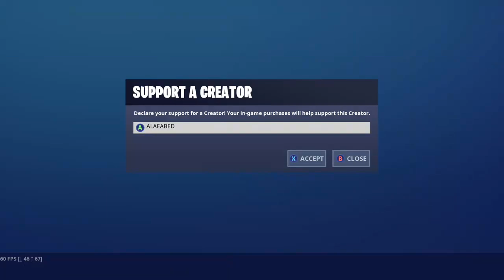LIVE ITEM SHOP COUNTDOWN! September 8, 2019 (Gemini Challenges Teaser)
Support-a-Creator: ALAEABED ❤

🔥 THE LIGHT GOES OUT 🔥

Fortnite Battle Royale Item Shop Update for September 8 & 9!

***ALL ITEMS***

Nevermore Set:
- Raven Skin & Iron Cage Back Bling
- Ravage Skin, Dark Wings Back Bling, & Dark Feathers Contrail
- Iron Beak Pickaxe
- Feathered Flyer Glider

Dino Guard Set:
- Crystal Skin
- Bronto Skin & Bronto Bag Back Bling
- Pterodactyl Glider
- Bitemark Pickaxe
- Rawr Emote

Mayhem Set // Psycho Bundle:
- Psycho Bandit Skin
- Claptrap Pet
- Psycho Buzz Axes Dual Pickaxe

Calculator Crew Set:
- Paper Plane Glider

New:
- Astro Assassin Skin & Cryo Hops Back Bling (Gemini Challenges)
- Tsssss Emote

More:
- Recon Specialist Skin
- Assault Trooper Skin
- Plunja Pickaxe